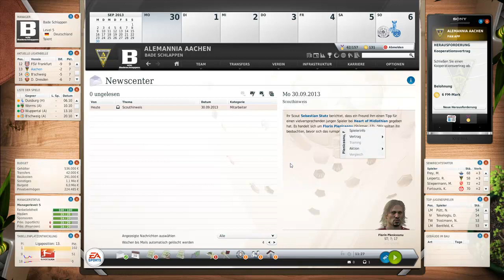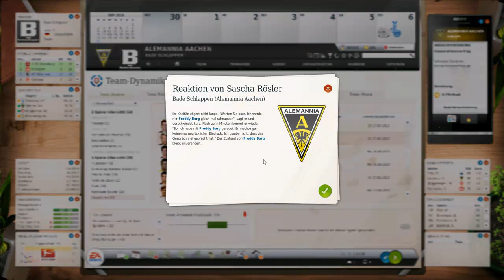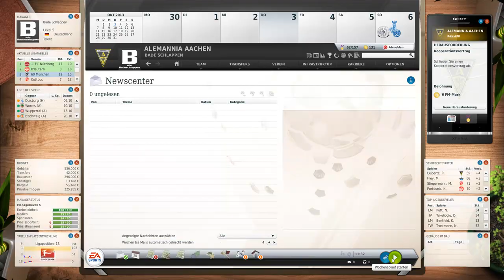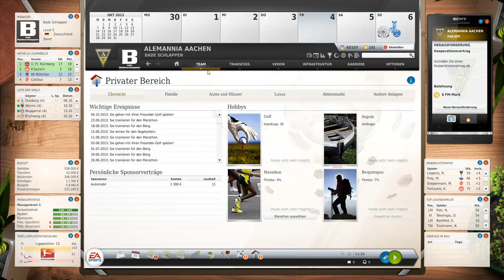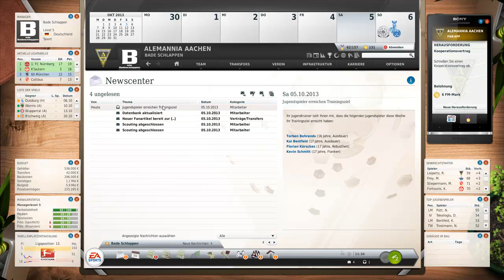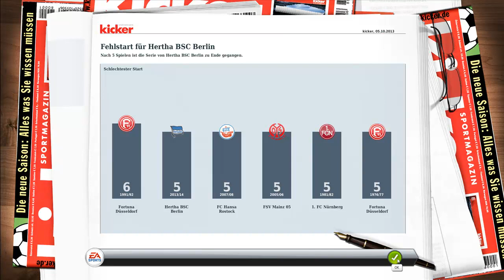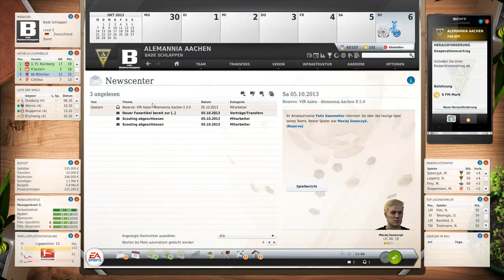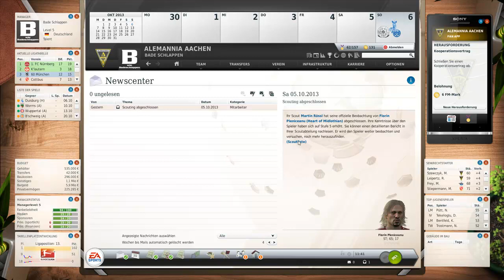Let's Play: Fussball Manager 13 [#094] - "Investor - Ja oder Nein ?" [HD] [Saison #02]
▼ Informationen ▼